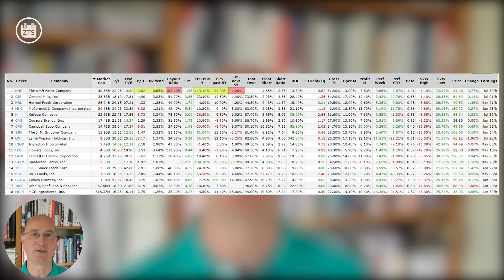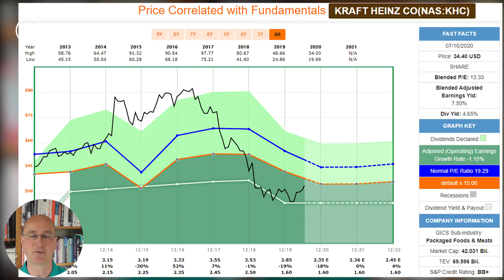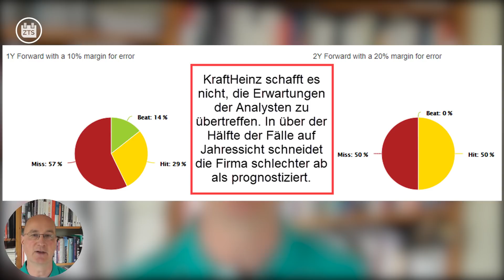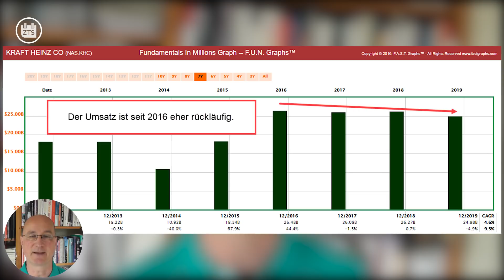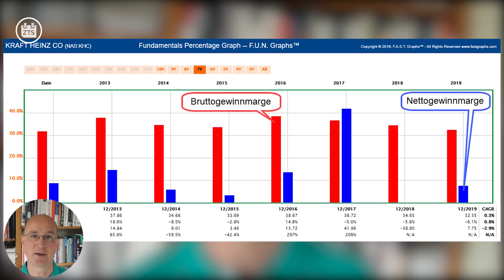Analysiert: Hat KraftHeinz den Turnaround vollzogen?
Ist KraftHeinz über den Berg und wieder ein Investment wert? In diesem Video nehme ich einige Kennzahlen des Ketchup-Herstellers unter die Lupe und stelle mein Votum zur Diskussion.

Details zur Mitgliedschaft im Inner Circle - jetzt mit dem Videokurs zur Zahltagstrategie - sind hier zu finden: